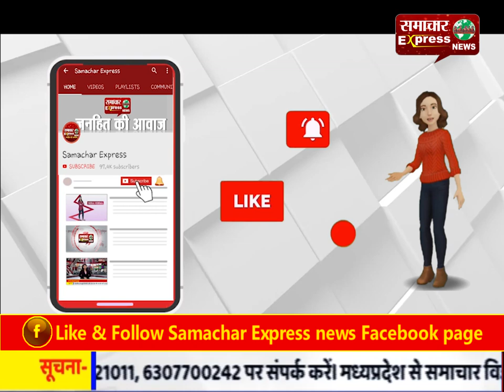नागरिकता कानून बवाल: आज जुमे की नमाज, उत्तर प्रदेश में अलर्ट, 21 जिलों में इंटरनेट बंद